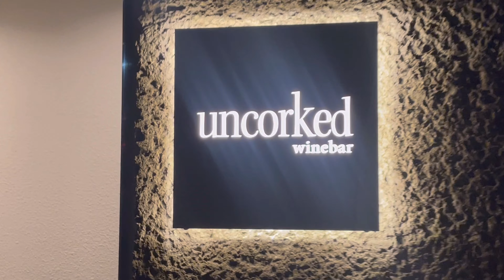Vlog) 서울대 헬린이 일주일 브이로그 / 대학생 코디 룩북 / 시험 끝 안국역 와인바 🍷 / 지리교육과의 하루종일 답사 ⛰️